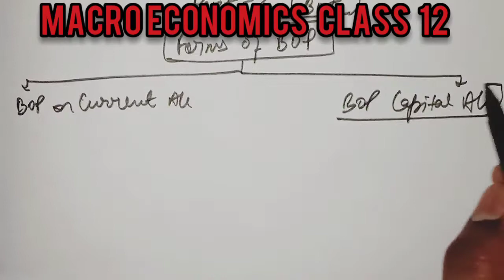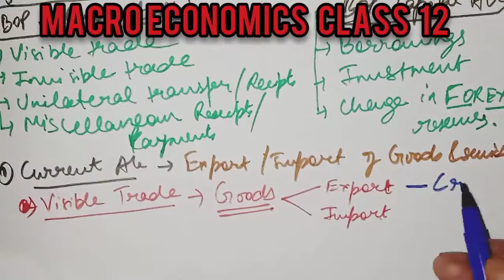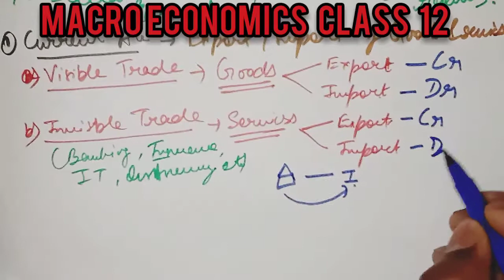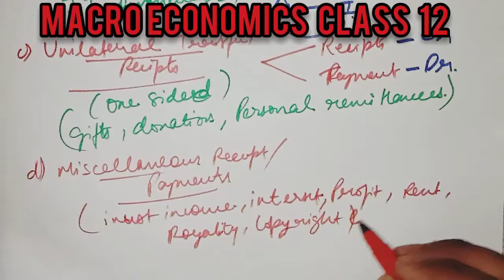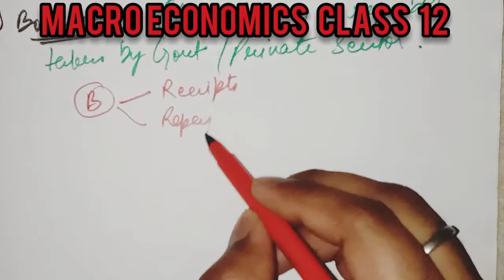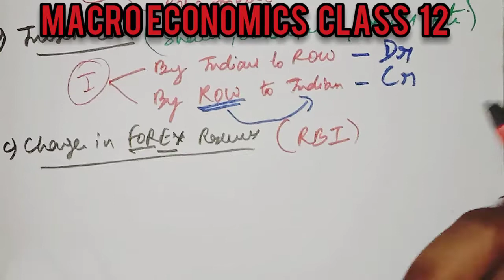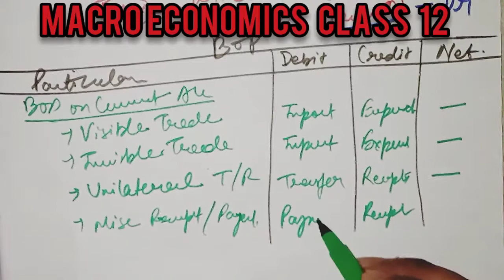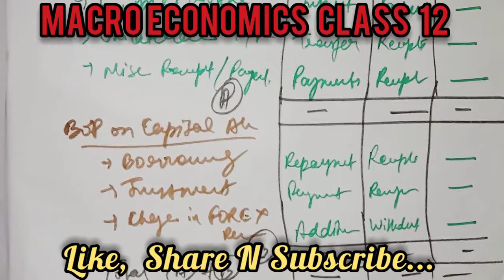Forms Of BOP|BOP on Capital Account|BOP on Current Account|Balance of Payments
This video details about the Forms of BOP i.e. BOP on Current A/c n BOP on Capital A/c in full details n their treatments in BOP.